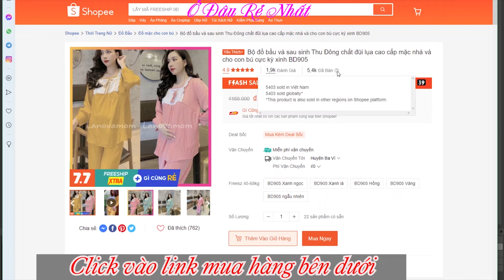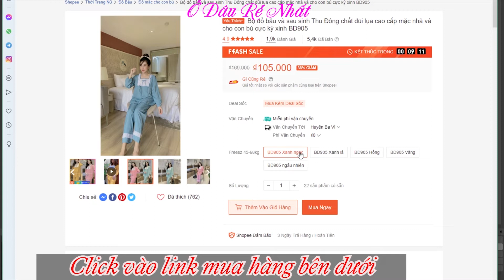Bộ đồ bầu và sau sinh đẹp giá rẻ Mua Bộ đồ bầu chất đũi lụa cao cấp giá rẻ nhất Shopee , Lazada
Mua Bộ đồ bầu và sau sinh Thu Đông chất đũi lụa cao cấp giá rẻ nhất trên shopee:

Bộ đồ bầu và sau sinh Thu Đông chất đũi lụa cao cấp mặc nhà và cho con bú cực kỳ xinh BD905
Shop Lanovamom chuyên bộ đồ bầu cao cấp ngoài ra shop có đủ váy bầu, quần bầu, đồ lót bầu, phụ kiện bầu, đầm bầu, quần đùi mặc trong váy bầu … Mời các mom ghé shop chọn đồ
Bộ đồ bầu có 4 màu : Hồng, Xanh lá, Vàng,  Xanh ngọc
Bộ bầu thiết kế 2 in 1 chất Đũi mềm mại, thoáng mát, dễ chịu cho mẹ bầu
 :pushpin: Quần bầu có chun rút điều chỉnh , gấu có pha ren điệu đà , Áo bầu có khóa ngang ngực tiện lợi mặc bầu và cho con bú. Cổ pha ren cực kỳ xinh  xinh xắn, nhẹ nhàng
Bộ đồ bầu gồm có áo bầu dài và quần bầu dài freesize : 45-68kg . cao (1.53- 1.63m) cho form người chuẩn
+ Áo bầu: Ngực nhỏ hơn 108 cm, bụng nhỏ hơn 128cm dài áo 62cm khóa ngực cho bé tu ti
 + Quần bầu có chun chỉnh : Mông nhỏ hơn 110cm  đùi nhỏ hơn 62cm, dài 90cm
 :point_right: Ấn THÊM VÀO GIỎ HÀNG (cạnh nút MUA NGAY) để xem màu+size. Còn đặt mua được là còn hàng!
:point_right: Cam kết giao hàng chuẩn ảnh (Ảnh và video được quay tại shop)
Trang phục mặc khi bầu bí ảnh hưởng trực tiếp đến sức khỏe cả mẹ và bé. Vậy mẹ bầu nên chọn đồ bầu thế nào vừa an toàn lại tiết kiệm mà đẹp?
Nội y bầu :rất quan trọng với sức khỏe mẹ và bé
Trong thời gian mang thai bà bầu tiết nhiều mồ hôi, và cảm thấy nóng hơn bình thường. Do đó, việc chọn đồ lót bầu rất quan trọng dể máu lưu thông tốt, tâm lý thoải mái, giữ dáng cho mẹ bầu, và thai nhi phát triển tốt
Áo lót bầu – Áo ngực bầu
Theo thống kê 2/3 mẹ bầu mặc áo ngực bầu ko phù hợp với cơ thể. Ngực bầu sẽ thay đổi liên tục, vì thế nếu không nâng đỡ ngực bầu đúng cách sẽ khiến ngực bạn bị chảy sệ vì các tế bào sợi của vú không bao giờ trở lại như bạn đầu khi bị căng kéo . Một chiếc áo ngực bầu vừa vặn có chất lượng tốt sẽ ngăn ngừa chống chảy sệ cho bầu ngực. . Vì thế bà bầu không nên tiết kiệm khi chọn mua áo lót bầu trong thai kỳ
Chất liệu áo ngực bầu, kiểu dáng áo lót bầu cũng là điều bà bầu lưu tâm. Tốt nhất nên chọn loại áo ngực có đệm mỏng, ko có gọng. chất liệu cotton là chất liệu tốt nhất cho áo ngực bầu vì thông thoáng, thấm hút mồ hôi
QUẦN LÓT BẦU
gay khi biết mình mang một sinh linh bé bỏng, các mẹ bầu nên cân nhắc mua quần lót bầu chất lượng, thoải mái nhất. Nên chọn mua quần lót bầu cotton sẽ ko gây kích ứng da, thấm hút mồ hôi, co giãn tốt, nên mua loại quần lót bầu có lót trắng phía dưới để kiểm tra dịch của mẹ bầu được. Bà bầu không nên mặc quần bầu chật, tốt nhất nên mặc quần lót bầu phù hợp thời điểm mang thai, kiểu dáng đơn giản, rộng rãi, dễ chịu
Mọi thắc mắc, tư vấn,inbox cho shop để được hỗ trợ tốt nhất! RẤT HÂN HẠNH ĐƯỢC PHỤC VỤ CÁC MOM @@